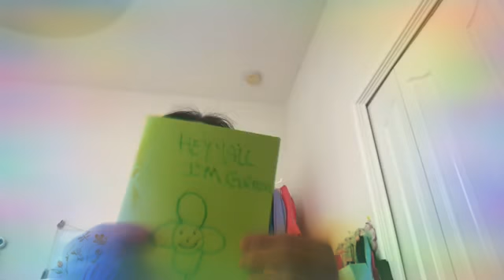Saint Patrick 3 marker challenge